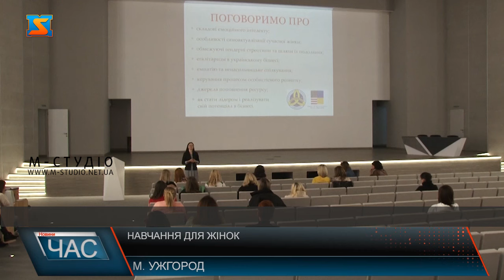Навчання для жінок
Навчальна програма «Bussines-skills для жінок" стартувала в Ужгородському національному університеті. Проєкт реалізовується за підтримки Відділу преси, освіти та культури Посольства США в Україні громадською організацію «Університетський центр підтримки бізнесу «Про боно». До занять записалося 66 переселенок – половина начатимуться офлайн, а решта – онлайн. 10 модулів, 8 професійних спікерів- це практики та експерти кожен у своїй сфері, - і три місяці навчання! Почали з актуальної теми: «Емоційний інтелект і психологічна зрілість до власного бізнесу».  Цей курс – безкоштовний для учасниць.  Перша сесія викликала інтерес у жінок, не всі бажаючі змогли скористатися навчанням, тому проєкт вирішили продовжити і дещо вдосконалити. Зокрема, цього разу - акцент на практичні кейси саме  онлайн бізнес. Триватиме навчання  до 1 лютого 2024. У результаті – учасницям допоможуть  розробити бізнес-проєкт для інвестування або отримання гранту. А ще створити взаємопідтримуюче середовище активних жінок. У планах – організувати навчання для громадських організацій.